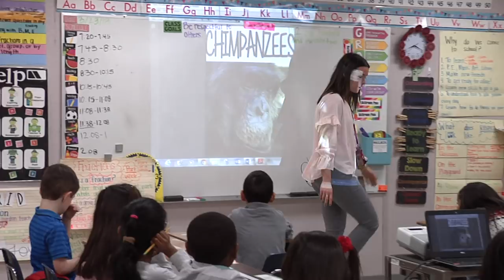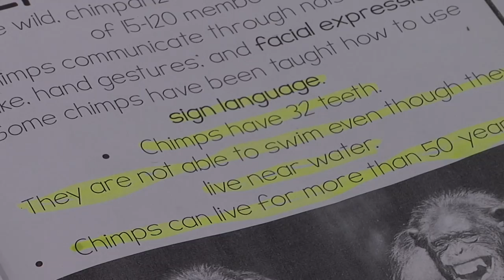Today's Classroom - Skipwith Elememtary School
HCPS-TV stopped by Ms. Gittings class and was able to check out a cool reading lesson.